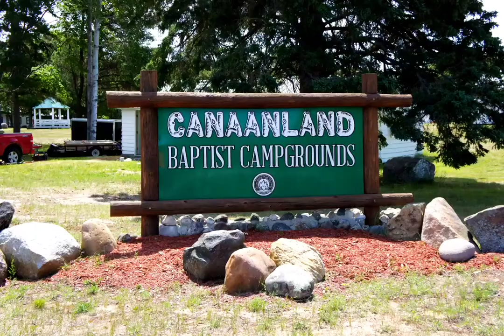Camp Canaanland Is Coming Up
Camp Canaanland is coming up are you ready for some fun adventures in the UP